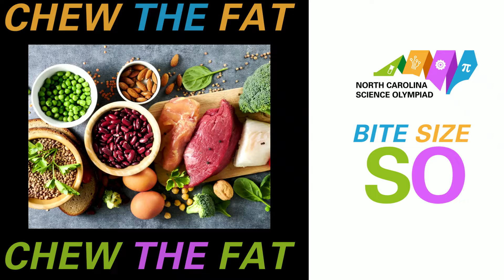Bite Size SO - Chew the Fat 2022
This month, we are focusing on Chew the Fat, our exploration of food groups and our digestive system! Get started by watching the video to the right, then dive into our lessons and activities. After learning more about what is nutritious and what is harmful for our digestive system, participate in the online test to check your skills.